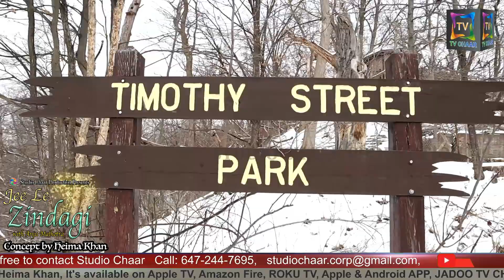Jee Le! Jee Le! Iss Zindagi ko Khulke Jee Le!🥰😇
Studio Chaar Production Presents: Jee Le Zindagi (Concept By Heima Khan)
with Host: Anju Malhotra
Guest: Annie Koshy
Only on TV Chaar
Concept by Heima Khan